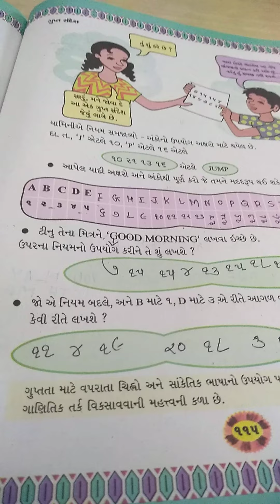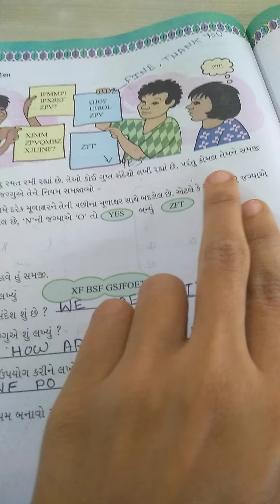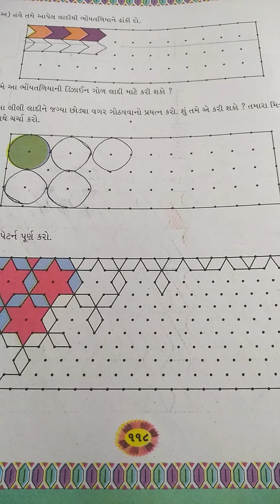std 4th maths ,ch 10